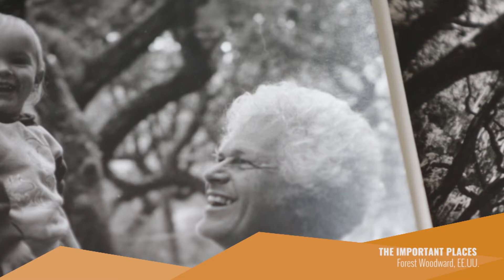GANADORES ARICA NATIVA 2015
Estas son las películas premiadas de la décima versión del Festival Internacional de Cine Rural Arica Nativa.